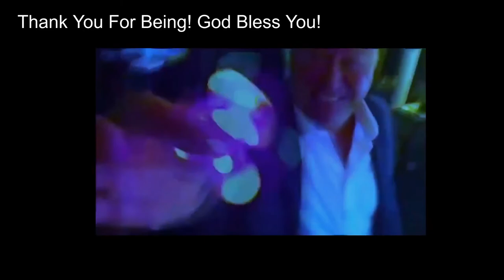Finding A Chance To Read: Examining Words & Terms: Belief System, Belief, Iconoclasm, & Ludic Belief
In this video we examine the words & Terms. Specifically, Belief system, belief, Iconoclasm, & Ludic Belief.
Music Featured: Thousand Eyes: Euphoria.